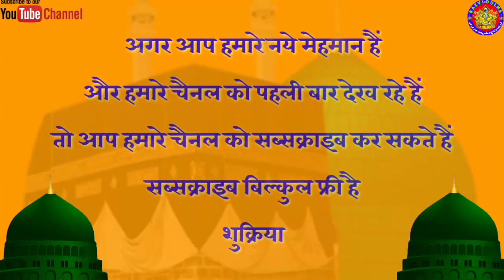Beautiful Nizamat👌Janab Wasim Mazhari Muzafarpuri👌फैज़ाने ताजुशशरिया कॉन्फ्रेंस पैकौली बद्दू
Beautiful Nizamat👌 Janab Wasim Mazhari Muzafarpuri👌फैज़ाने ताजुशशरिया कॉन्फ्रेंस